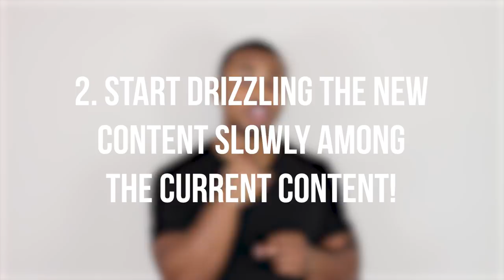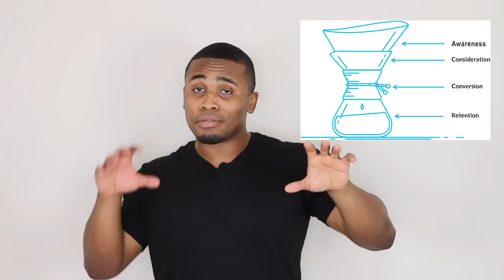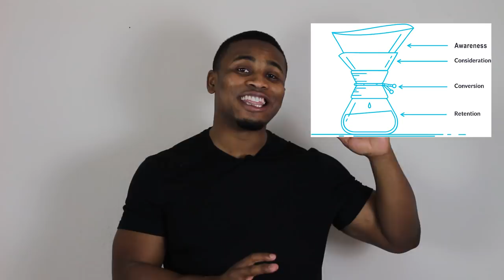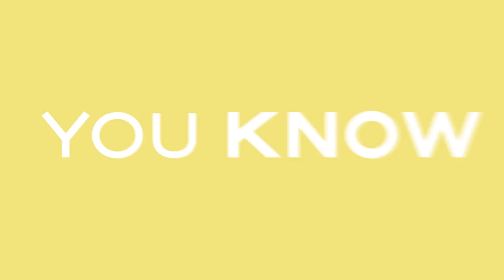2 Ways To Rebrand COMPLETELY